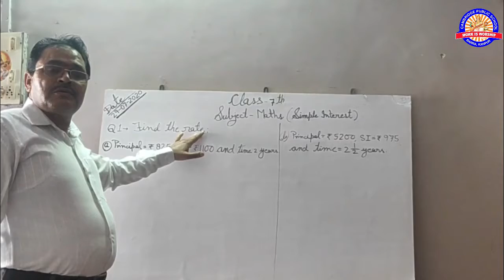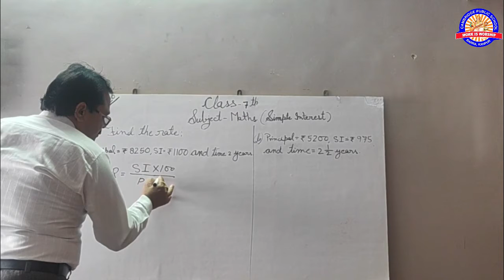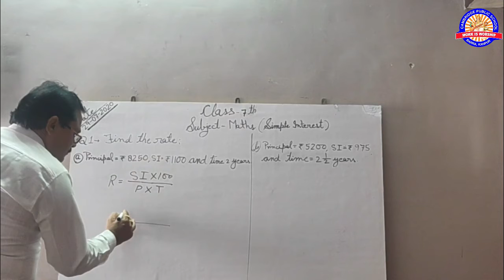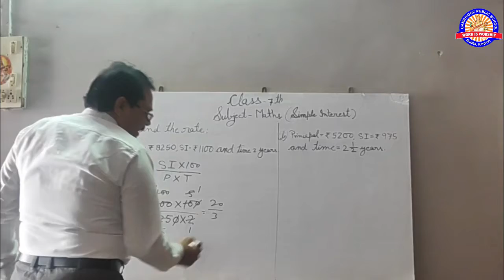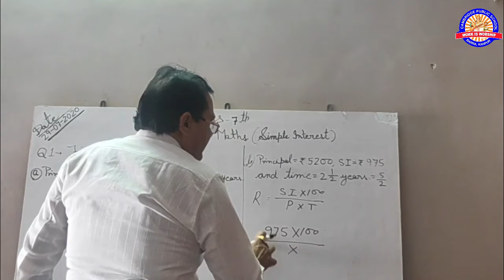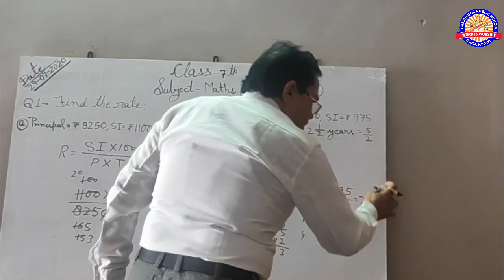CLASS 7TH 29TH JULY MATHS